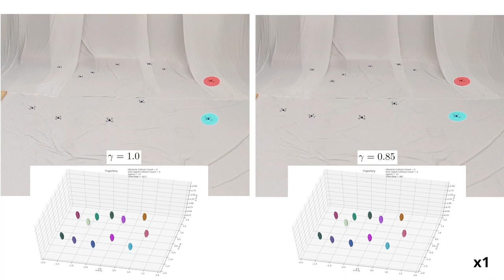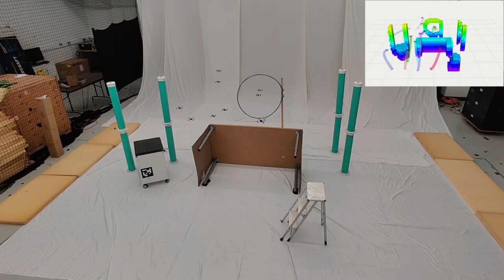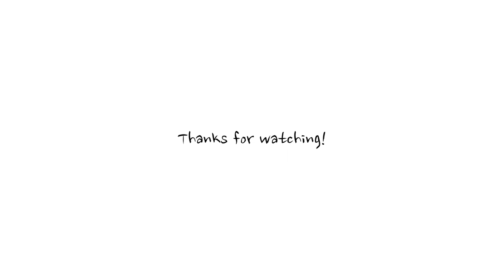An Alternating Minimization Approach to Scalable and Safe Swarms.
Video by:
Vivek K. Adajania, Siqi Zhou, Arun Kumar Singh, and Angela P. Schoellig. University of Toronto.

For the ICRA 2024 workshop on breaking swarm stereotypes.